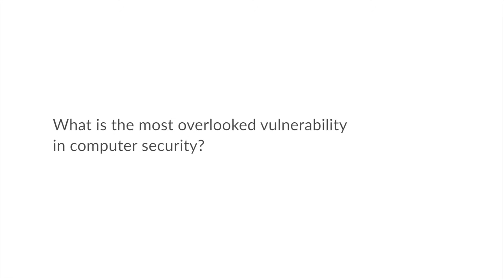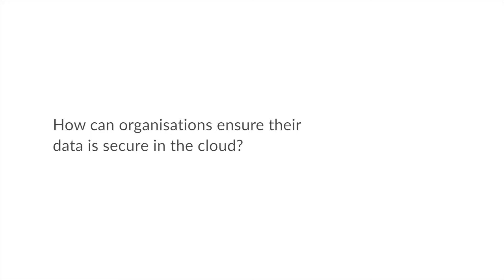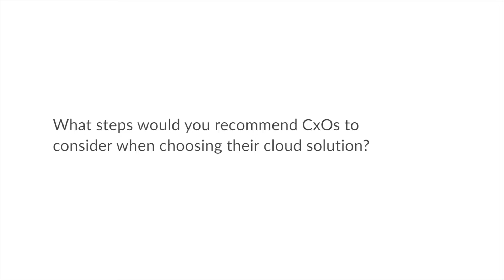CCExpo 2016 Ralph Echemendia 1 3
EM360 video of Ralph and discussion of securing the cloud